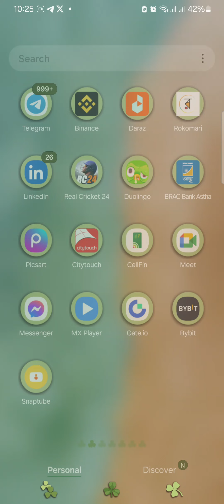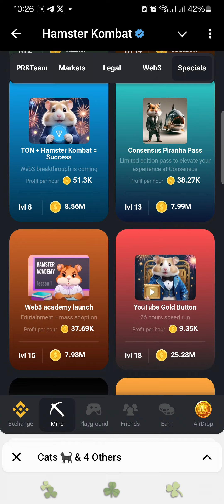6 September Hamster Daily Combo.....